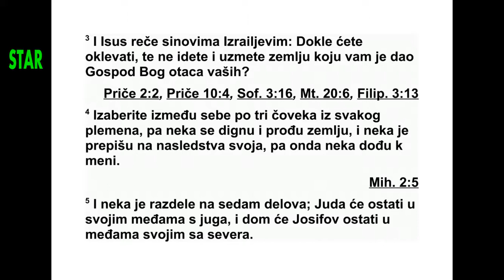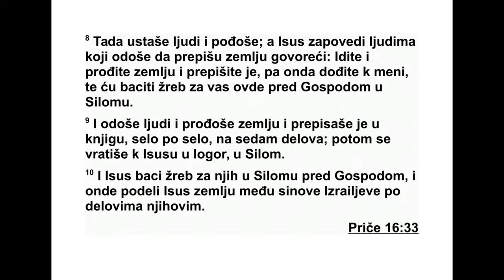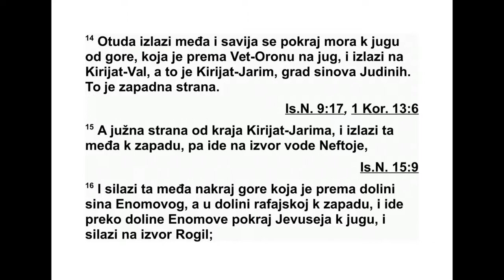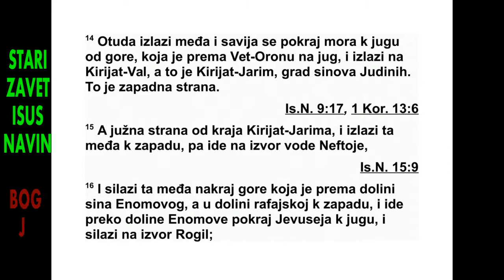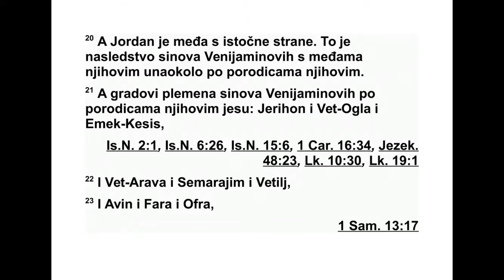ISUS NAVIN OSAMNAESTA GLAVA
18 Цео збор Израелових синова окупио се
у Силому и тамо су поставили шатор од сас -
танка, пошто су били покорили сву земљу. 2
Али међу Израеловим синовима остало је
још седам племена којима није било доде -
ље но наследство. 3 Зато је Исус рекао Из ра -
еловим синовима: „Докле ћете оклевати да
кренете и заузмете земљу коју вам је дао Го -
с под, Бог ваших праочева? 4 Изаберите из -
међу себе по три човека из сваког племена,
а ја ћу их послати, па нека устану и прођу
земљу и нека је попишу за поделу наследства,
а онда нека се врате к мени. 5 Нека је
разделе међу собом на седам делова. Јуда
нека остане на свом подручју на југу, а Јо -
сифов дом нека остане на свом подручју на
северу. 6 Ви попишите земљу тако да има
се дам делова. Затим тај попис донесите ова -
мо к мени, и ја ћу овде за вас бацити жреб
пред Господом, нашим Богом. 7 Левијеви си -
нови немају део међу вама, пошто је Гос -
подње свештенство њихово наследство. Гад,
Рувим и половина Манасијиног племена примили
су своје наследство источно од Јор да -
на, оно што им је дао Мојсије, Господњи слу -
га.”
8 Кад су се ти људи спремили да пођу,
Исус је онима који су кренули да попишу зе -
мљу заповедио: „Идите и прођите земљу и
по пишите је, а онда се вратите к мени, и ја
ћу за вас бацити жреб пред Господом овде у
Силому.” 9 Људи су отишли, прошли земљу,
пописали је по градовима у једну књигу и
поделили је на седам делова. Затим су се
вратили код Исуса у логор у Силому. 10 Тада
је Исус за њих бацио жреб пред Господом у
Силому. Тако је Исус разделио земљу Изра -
е ловим синовима дајући свакоме његов део.
11 Жреб је пао на племе Венијаминових
синова по њиховим породицама, и подручје
које су добили жребом било је између Ју ди -
них синова и Јосифових синова. 12 Њихова
граница на северном крају почињала је од
Јордана. Затим се пењала уз северни обронак
Јерихона до горе према западу, а за вр -
шавала се код пустиње Вет-Авен. 13 Одатле
се граница простирала до Луза, до јужног
обронка Луза, то јест Ветиља. Онда се граница
спуштала до Атарот-Адара на гори која
се налази јужно од Доњег Вет-Орона. 14 За -
падна граница Венијаминовог подручја скретала
је према југу код горе која је испред
Вет-Орона на југу, и завршавала се код Ки -
ријат-Вала, то јест Киријат-Јарима, града Ју -
ди них синова. То је била западна страна.
15 Јужна граница почињала је од крајње
тачке Киријат Јарима. Затим се пружала ка
западу и ишла до извора Нефтоје. 16 Онда
се спуштала до најудаљенијег дела горе која
гледа на долину Еномовог сина, која се на -
лази на северу рефаимске долине. Оданде
се спуштала у долину Еном, до јевусејског
обронка на југу, па се спуштала у Ен-Рогил.
17 Затим је ишла на север и излазила на ЕнСемес,
а одатле на Гелилот, који се налази
испред узбрдице Адумим, па се спуштала до
ИСУС НАВИН 17,9 - 18,17 178
камена Воана, Рувимовог сина. 18 Затим је
ишла на северни обронак који је испред Ара -
ве, а онда се спуштала у Араву. 19 Одатле је
ишла на северни обронак Вет-Огле и за вр -
шавала се код северног залива Сланог мора
на јужном крају Јордана. То је била јужна
гра ница. 20 Јордан је био граница са источне
стране. То је било наследство Вени ја ми -
нових синова по њиховим породицама, и то
су биле њихове границе.
21 Градови племена Венијаминових синова
по њиховим породицама били су Јерихон,
Вет-Огла, Емек-Кесис, 22 Вет-Арава, Сема -
ра јим, Ветиљ, 23 Авим, Фара, Офра, 24 Ке -
фар-Амона, Офнија и Гава; дванаест градова
с њиховим околним местима.
25 Гаваон, Рама, Вирот, 26 Миспа, Хефи -
ра, Моса, 27 Рекем, Јерфаил, Тарала, 28 Се -
ла, Елеф, Јевус, то јест Јерусалим, Гаваја и
Ки ријат; четрнаест градова с њиховим околним
местима.
То је наследство Венијаминових синова по
њиховим породицама.